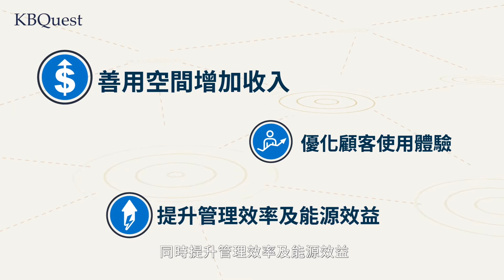【IoT 應用】非一般的商廈如何輕鬆提升埋管理效率及能源效益？